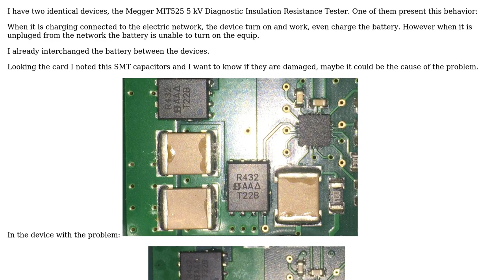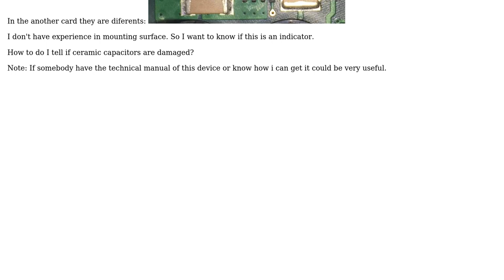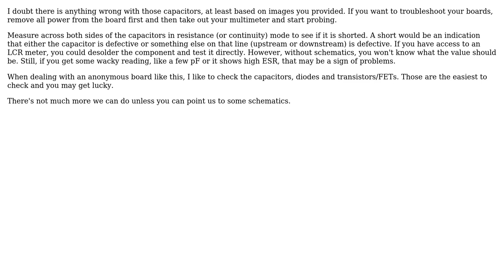Electronics: How to tell if capacitors are damaged?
With thanks & praise to God, and with thanks to the many people who have made this project possible! | Content (except music & images) licensed under CC BY-SA | Music | Images & others | With thanks to user Voltage Spike user Minho user Jacobo Cordova and the Stack Exchange Network Trademarks are property of their respective owners. You are responsible for your own actions.